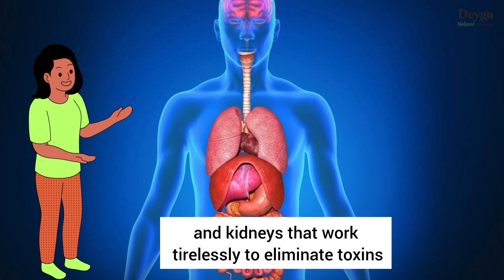Juicy Secrets Revealed: Demystifying the ABC Juice Craze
"Dive into the world of ABC juice as we unravel the myths and mysteries surrounding this beloved health elixir. Join us on a journey of discovery as we separate fact from fiction, unveiling the truth behind the hype. Get ready to sip on knowledge and debunk the myths with us!"